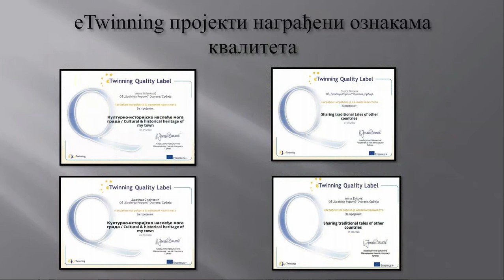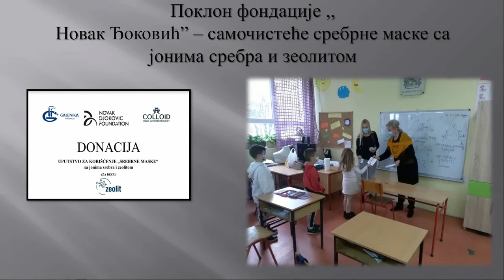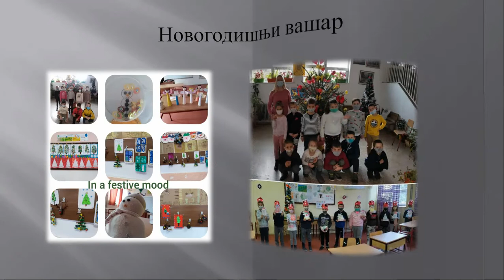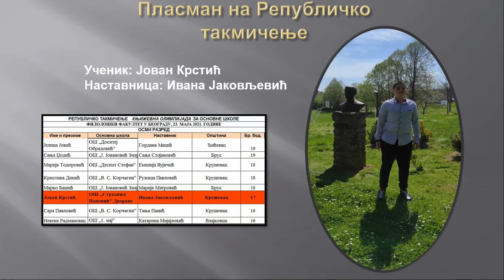Дан школе 2021.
ОШ ,,Страхиња Поповић'' Дворане
Активности